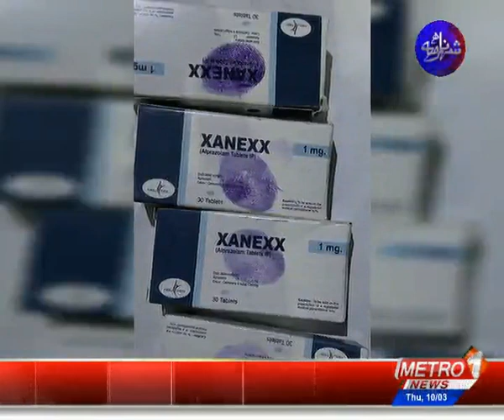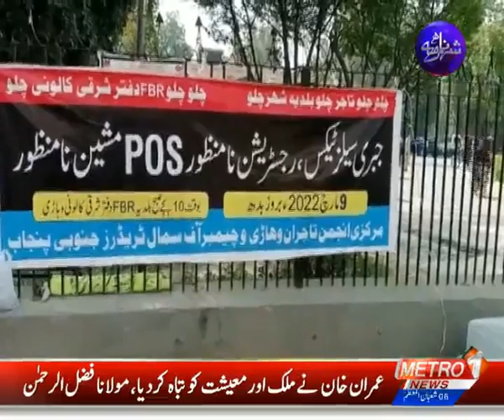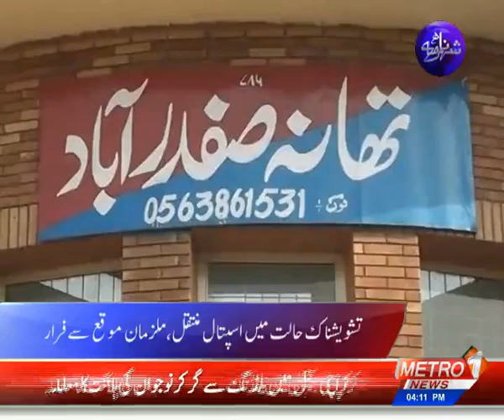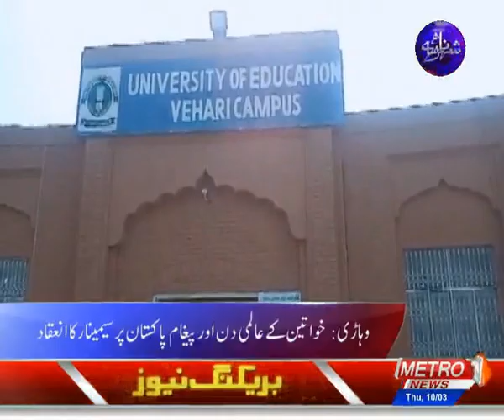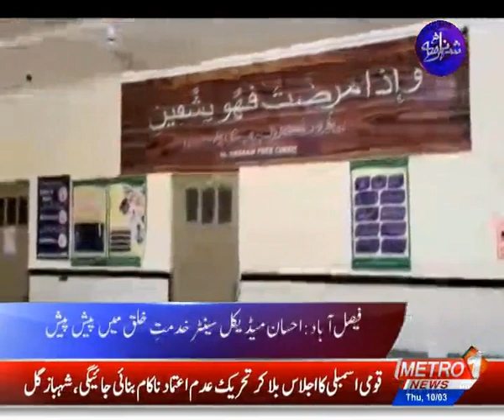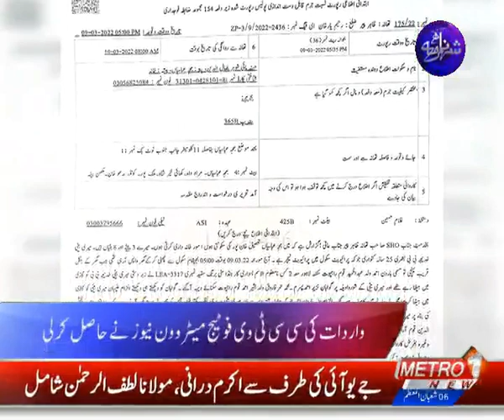SHEHAR NAMA | Metro1 News | 10 March 2022